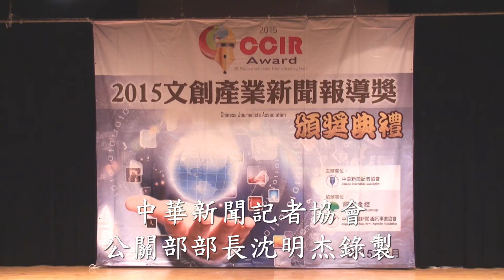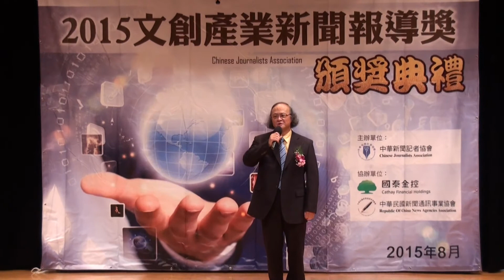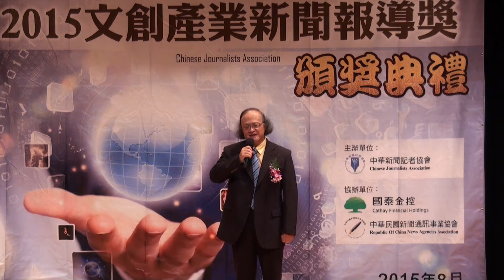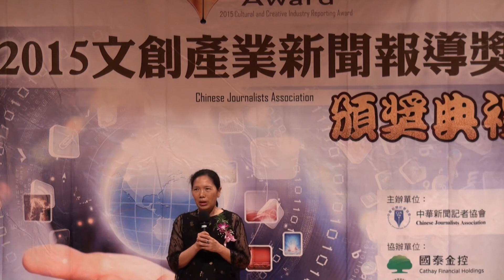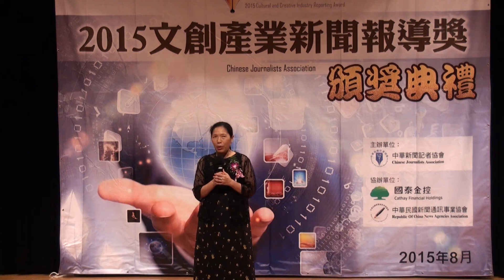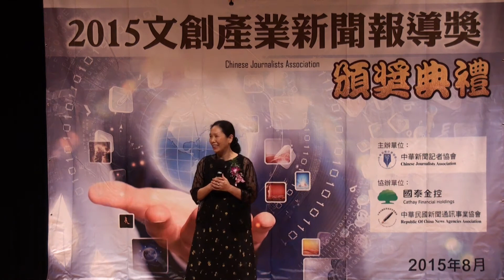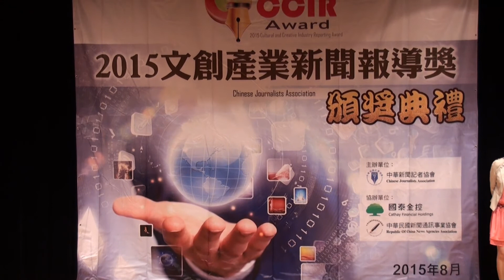2015文創產業新聞報導獎頒獎典禮1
2015文創產業新聞報導獎頒獎典禮1